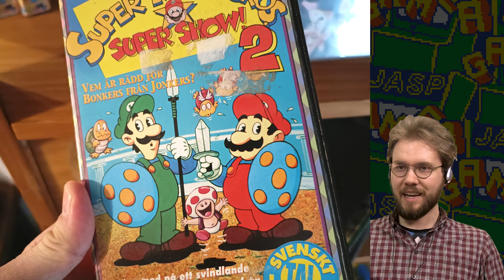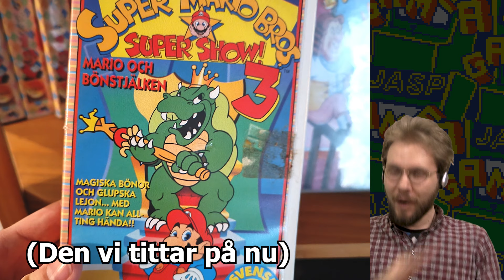Super Mario Bros Super Show 3 - del 2 [VHS] - Kejsare Krut?!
Anders hänger med Mario-bröderna till Colloseum~